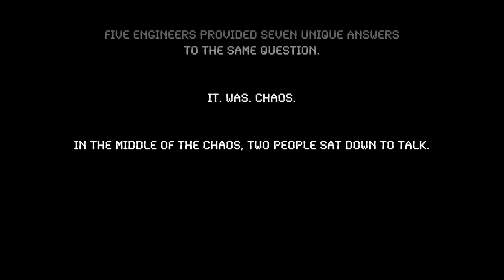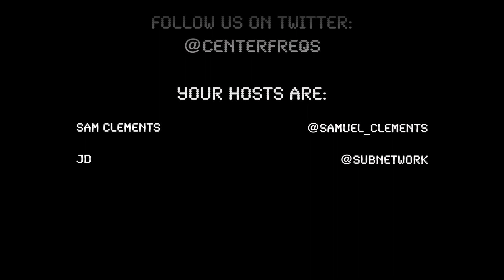CenterFreqs - The Beginning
Who are the Freqs? What makes them the Center? We may never know!

Hey folks! JD and Sam Clements have been working on creating content for the community, and that time is finally here!

Why a YouTube channel and not an audio podcast? We want to focus on providing educational content and that will often require screen sharing or visual representations. Besides, what can be better than watching two faces made for radio?